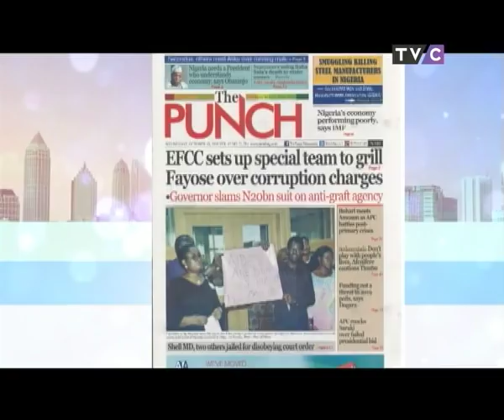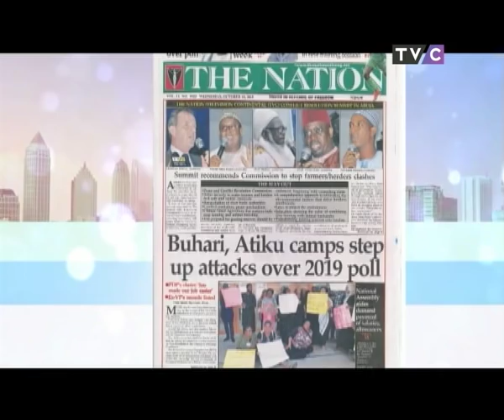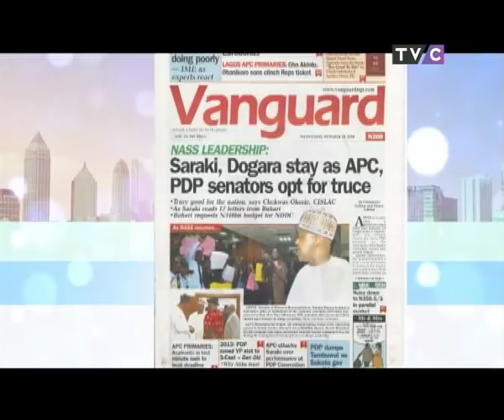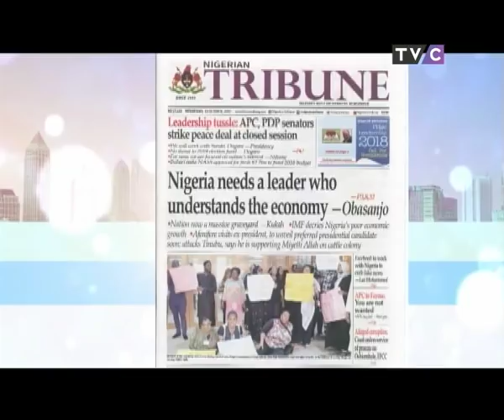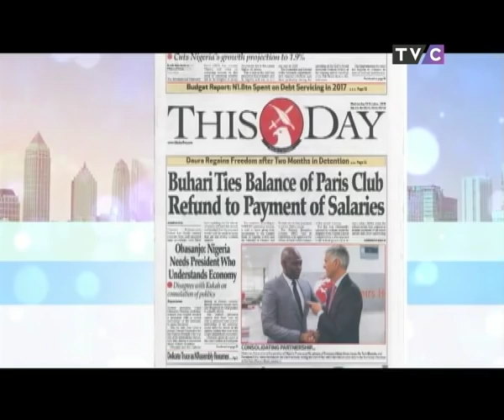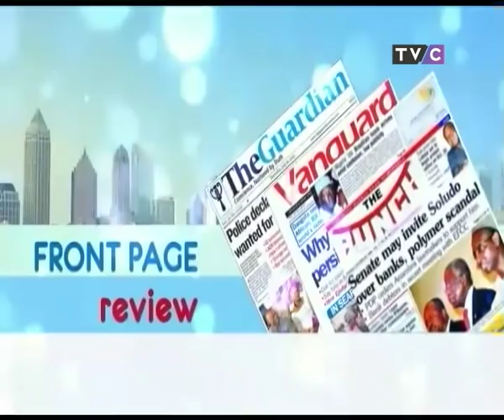Your View 10th October 2018 | Women We Love With Princess Modupe Ozolua